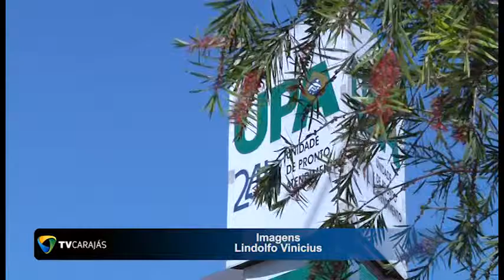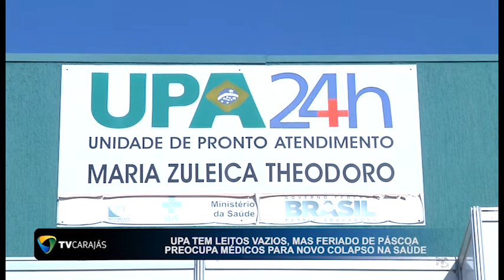UPA tem leitos vazios, mas feriado de páscoa preocupa médicos pra novo colapso na saúde